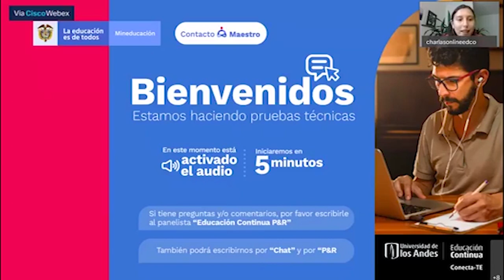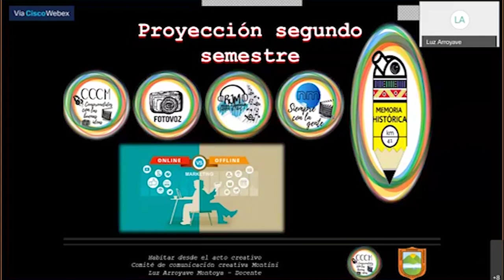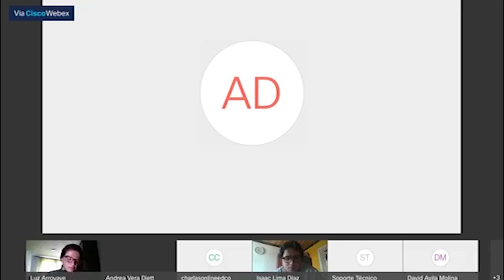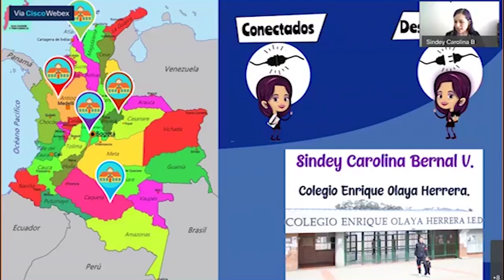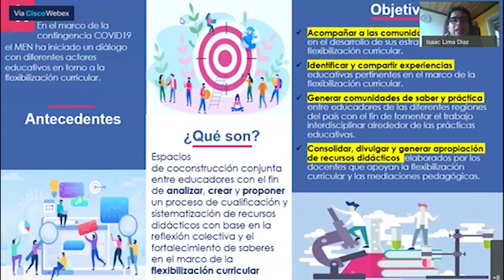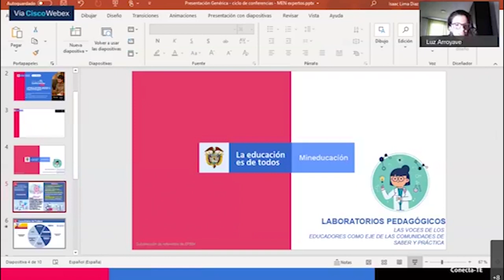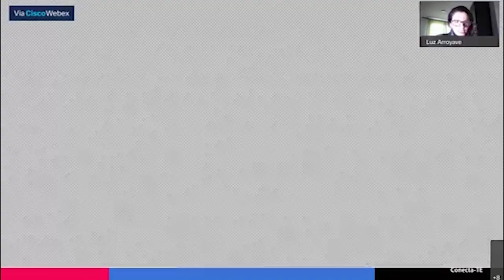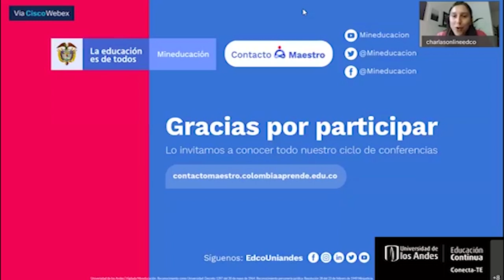Conferencia "Estrategias de aprendizaje significativo en casa: resaltando la voz de los docentes"